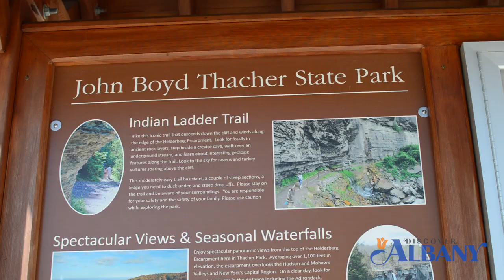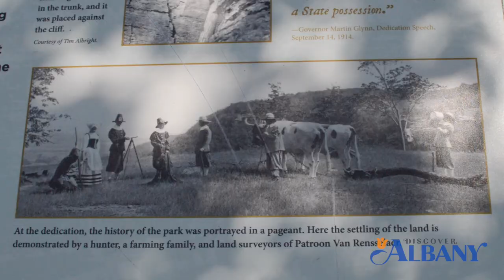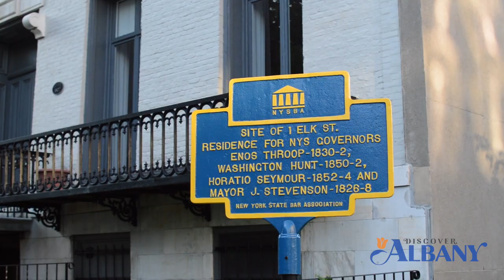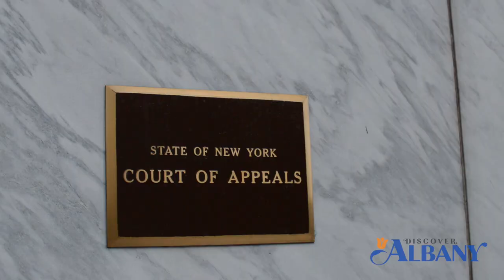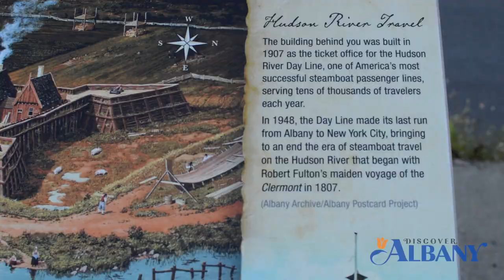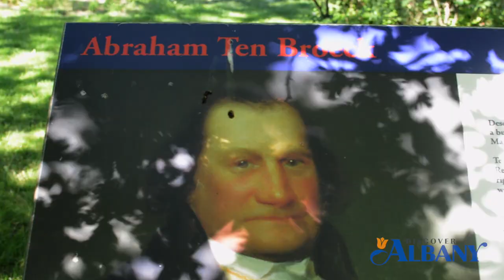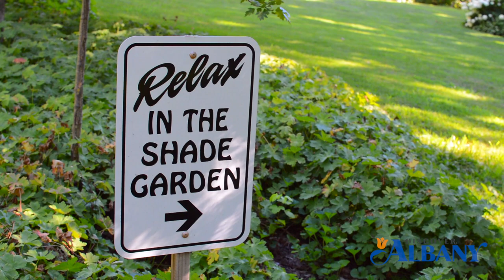Discover My Albany: Jack McEneny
Albany native Jack McEneny shares his top 5 favorite spots in Albany, New York. Follow along to DiscoverMyAlbany!